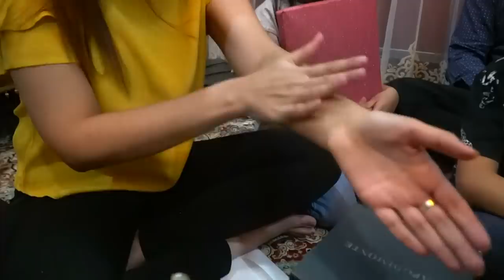Buka Sisa Kado Pas Nikah, Ups.. Ada Kado Dari Wakil Presiden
Seneng banget buka buka kado pas acara nikah kemaren, dan banyak banget yang spesial, thank you so much!, gak disangka sangka ada kado dari Pak WaPres juga loh, dan satu lagi, aku juga dapet kado dari Elmierbeauty, yang bisa bikin kulit putih cerah dalam seketika, pokoknya bermanfaat banget!
Semua produk @elmierbeauty tidak mengandung bahan pengawet (Paraben) dan sudah terdaftar di BPOM